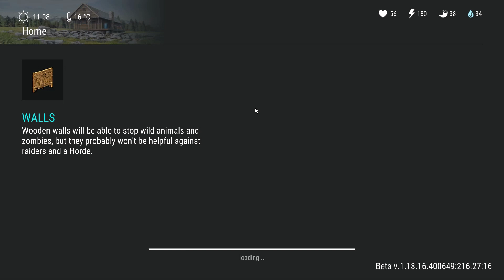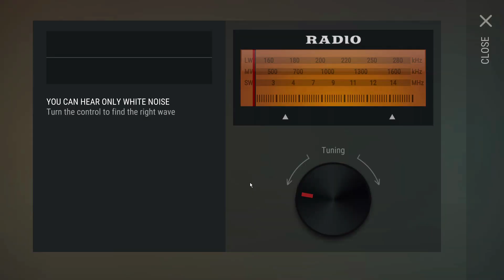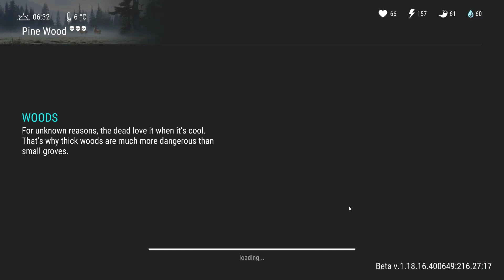THE EASIEST WAY TO GET RICH in Last Day on Earth Survival! (LDoE 2022)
(Huge thank you to Kingdom Maker for sponsoring the video and supporting the channel!)
Welcome back to LDOE FREE-TO-PLAY as we're showing off THE EASIEST WAY TO GET RICH IN LDOE, battling the young bear event, looting the army convoy, and more in our Last Day on Earth Survival Part 4 Free-to-Play in 2022 series! With all the LDoE New Updates, there's never been a more perfect time for a new beginning and to start over at level 1, so let's continue that journey as we show THE EASIEST WAY TO GET RICH IN LDOE, battling the young bear event, looting the army convoy, and more in our Last Day on Earth Survival Part 4 video for our Last Day on Earth Free-to-Play series as we dive into LDoE in 2022! So without further adieu, let's get to showing off the easiest way to get rich, battling the young bear event, looting the army convoy, and more in today's Last Day on Earth Survival 2022 Free-to-Play Gameplay Part 4 Video!

What is the Last Day on Earth Survival Season 22 New Update ?